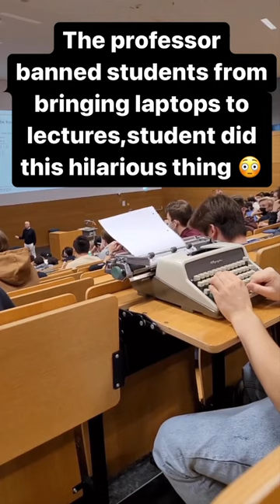Professor banned laptops to lectures